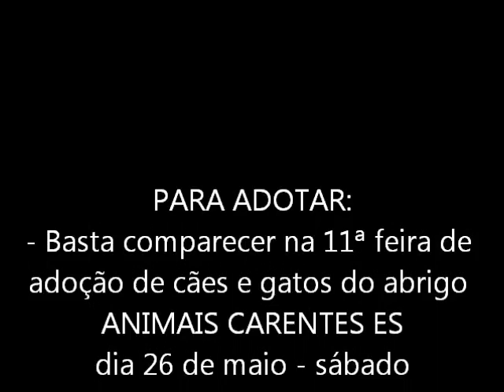FILHOTES PARA ADOÇÃO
filhotes que estarão disponiveis para adoção na feira do perim.